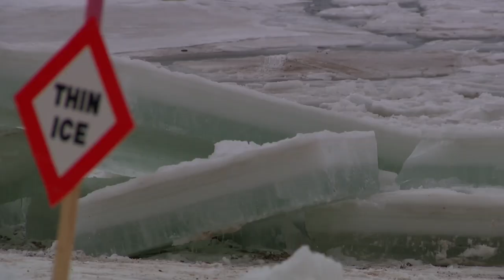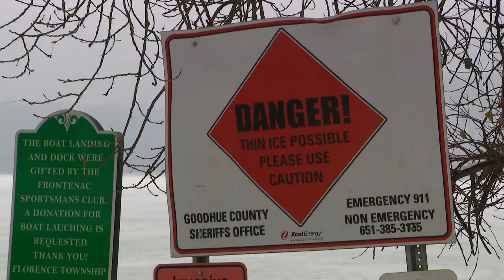Cars sink through ice on Lake Pepin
Six vehicles sank into Lake Pepin on the Minnesota-Wisconsin border this weekend.